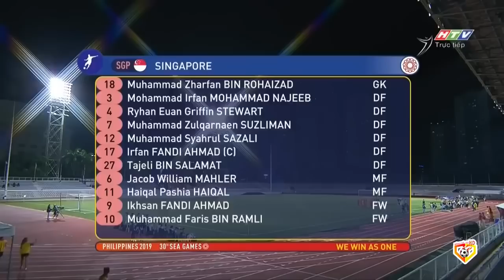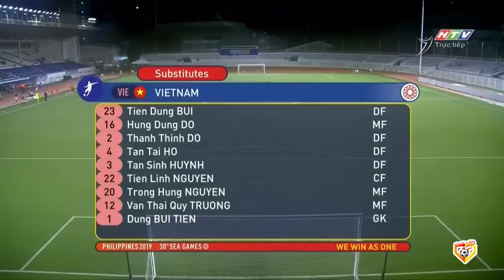🔴Trực Tiếp | Việt Nam - Singapore | Đỉnh Cao Khả Năng Phối Hợp Của ĐTVN